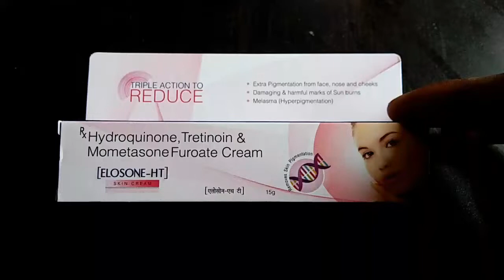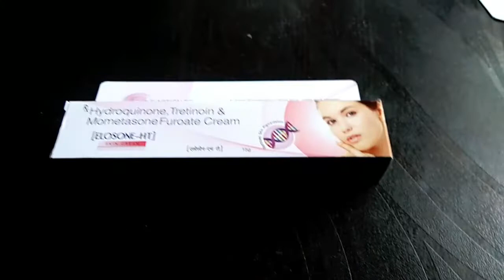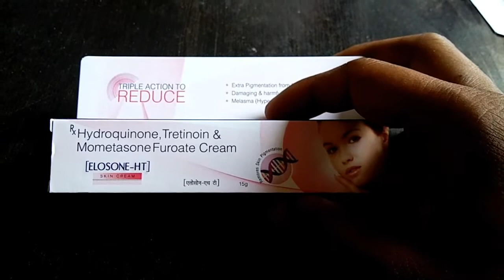elosone ht skin cream // honest review in hindi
In this video we know about elosone ht skin cream review in hindi.